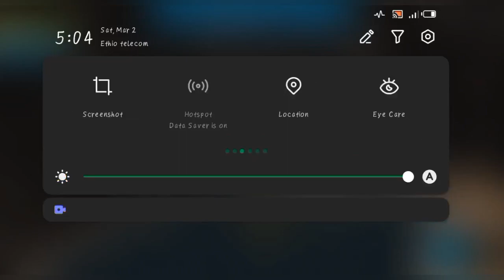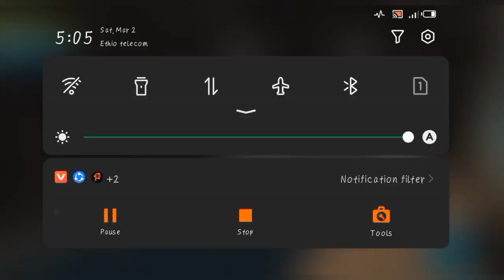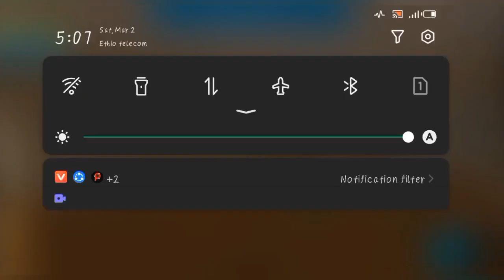this week home remades (cleaning)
Adam B
Agadmator
Ali-A
Alpharad
Antfrost
Asmongold
Athene (gamer)
AuronPlay
Dan Avidan
FaZe Banks
Bazza Gazza
Odell Beckham Jr.
Behzinga
Suzy Berhow
Berleezy
Tanmay Bhat
Juno Birch
Tucker Boner
BoomerNA
Larry Bundy Jr.
Mark Bussler
Meghan Camarena
CaptainSparklez
CarryMinati
Kai Cenat
Cheese (speedrunner)
Chuggaaconroy
Cizzorz
CodeMiko
CoryxKenshin
Jesse Cox (YouTuber)
Cr1TiKaL
Cr7 Horaa
Crayator
Shirley Curry
Dalas Review
Dan and Phil
Francesca Dani
DanTDM
Dawko
Alfie Deyes
Did You Know Gaming?
Disguised Toast
Dr Disrespect
Maximilian Dood
DrLupo
Kristina Đukić
Etika
Jenna Ezarik
FamilyOFive
FaZe Adapt
FaZe Blaze
FaZe H1ghSky1
FaZe Jarvis
FaZe Jev
FaZe Replays
FaZe Sway
Fedmyster
Fernanfloo
Ben Finegold
Ari Gameplays
Gamst (YouTuber)
Ireedui Gantogtokh
Germán Garmendia
GeorgeNotFound
Dan Gheesling
Wolfe Glick
Joey Graceffa
Gremix
Gronkh
Kat Gunn
H2O Delirious
Arin Hanson
Daniel Hardcastle
Hat Films
Trisha Hershberger
Hikakin
The Hacksmith
Daniel Howell
Corpse Husband
I Hate Everything (YouTuber)
IJustine
Kelsey Impicciche
Jacksepticeye
Jaiden Animations
Jerma985
JillianTubeHD
Angry Joe
Lia Marie Johnson
JonTron
Junichi Kato (YouTuber)
Baby Keem
Marzia Kjellberg
KSI
Kurtjmac
Mike Lamond
LazarBeam
Lazy Game Reviews
LeafyIsHere
Lee Seol (YouTuber)
Phil Lester
Leviathan (YouTuber)
Lilka
Loserfruit
Ronald MacKay
Jack Manifold
Scott Manley
Talia Mar
Marcel Vos
MarkiLokuras
Markiplier
MatPat
Mikecrack
Von Miller
Miniminter
MissJirachi
Mokō
Mongraal
Gabriel Montiel Gutiérrez
Adam Montoya
Mortal (gamer)
MrBeast
MrBeast Gaming
Mudja
Muselk
Myth (gamer)
Nick Eh 30
Nickmercs
Niftski
Freya Nightingale
Ninja (gamer)
Nolan North
Northernlion
Uche Nwaneri
OfflineTV
OMGitsfirefoxx
OutsideXbox
Rosanna Pansino
PewDiePie
PewPew (streamer)
Ph1LzA
PippenFTS
PointCrow
Pokémon Challenges
Pokimane
Ponce (streamer)
Lachlan Power
Baka Prase
Quackity
TheRadBrad
Ranboo
RebelTaxi
Reckful
Samy Rivers
RockyNoHands
Pedro Rodrigues Filho
James Rolfe
Jake Roper
Adin Ross
Levy Rozman
RTGame
El Rubius
FaZe Rug
Steve Saylor
Scott the Woz
Reina Scully
SethBling
Shroud (gamer)
Sidemen
Kayla Sims
Slowbeef
Wilbur Soot
Squeezie
Randy Stair
Stampy
SuperMCGamer
Sweet Anita
Sykkuno
Syndicate (Internet personality)
SypherPK
TBJZL
FaZe Temperrr
The Completionist
TheGrefg
TommyInnit
TotalBiscuit
TryHardNinja
Tubbo
Meg Turney
Valkyrae
VanossGaming
Vegetta777
Videogamedunkey
Vikkstar123
Vinesauce
Viva La Dirt League
IShowSpeed
Matt Watson (YouTuber)
Oli White
Willyrex
Jimmy Wong
XChocoBars
Zerator
Zerkaa
ZeRo
Zfg